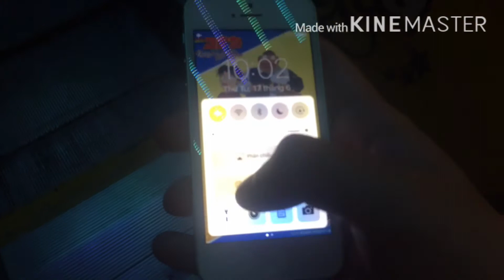Kone TM110 Escalator @ Nguyen Kim Saigon Mall (6 - 7) Quận 3, HCMC, VN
Video Thực Hiện (17/6/2020)

Ở Rạp Chiếu Phim Tại Tầng 6 - Tầng 7 Vẫn Bình Thường Tại Vì Tầng 6 Sẽ Bị Đóng Cửa Là Mình Phải Lên Tầng 7 Sẽ Vẫn Hoạt Động Là Thang Cuốn Sẽ Khác Hơn 1 Tầng Là Thang Cuốn Kone (6 - 7) Còn Thang Cuốn Schindler 9300 AE (1 - 6) Và 2 Thang Máy ThyssenKrupp Và Thang Đi Xuống (7 - 6) Sẽ Bị Dừng Và Chỉ Có Thang Đi Lên (6 - 7) Vẫn Hoạt Động Bình Thường